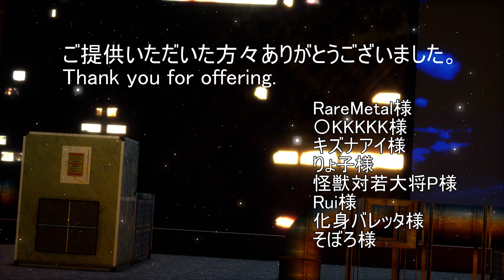アイちゃんをめちゃくちゃ可愛くした！ LUVORATORRRRRY!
4k30fps 私はモデラーではありませんが、できる限りはしました。首はあまり見ない方がいいですよ。